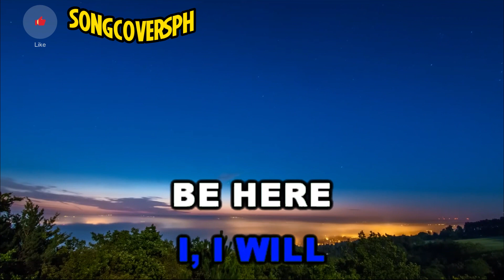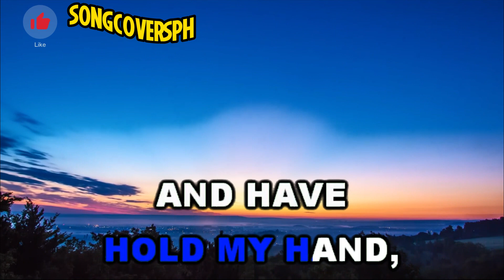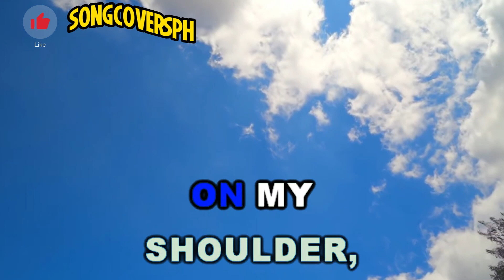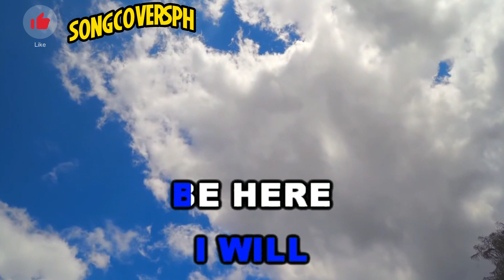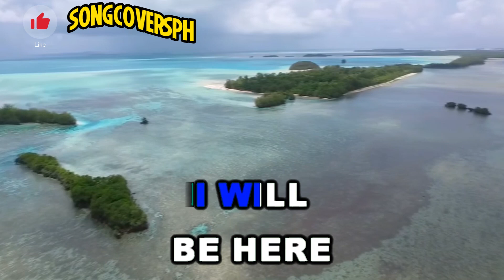I WILL BE HERE SONG BY STEVEN CURTIS CHAPMAN KARAOKE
on our future uploads. Thank you so much in advance.

Leave your song request in the comment box
below.

SHOW YOUR SUPPORT BY SHARING...